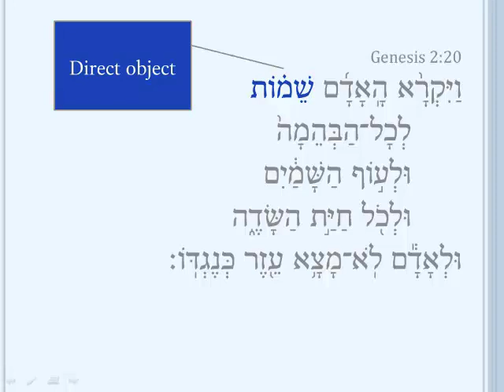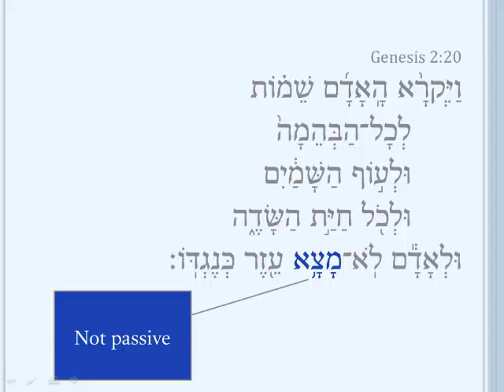Genesis 2:20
The short free  “Daily Dose” Biblical Hebrew video lessons on Genesis 1-3 are aimed at helping you learn and master Ancient/Biblical Hebrew. Five-seven days per week, we will deliver to you a free 2-minute video in which I talk through a single Hebrew verse. See dailydoseofhebrew.com These videos are created by Dr. Futado from Reformed Theological Seminary in conjunction with The Daily Dose of Hebrew.